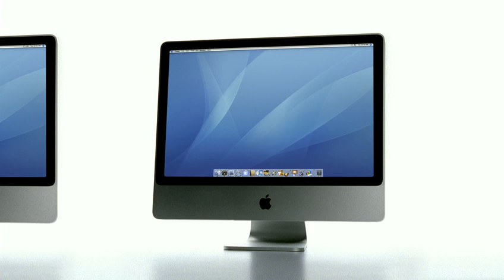The new iMac ad